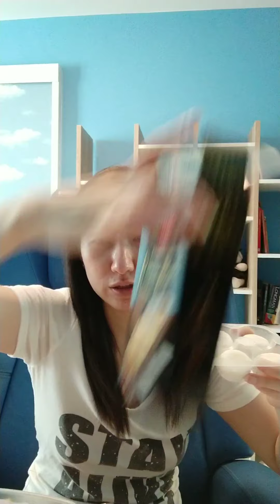Last day of my leave from work.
Is Friday I started with eating and end my day with meal prep for the week.

- Mashed potatoes salad with fish
- 2 set of chicken with vegetables and rice
- chicken nuggets and pasta
- noodle soup with big prawns, vegetables and egg.

Always 2 rice meal, 2 noodle meal and 1 potato meal.

If in super budget meal could go as non meat ( replace with tofu, beans and eggs) and lot of vegetables.

I always bought the offer fruits. Usually is Apple and orange. For my lunch meal together. 1 fruit per day.